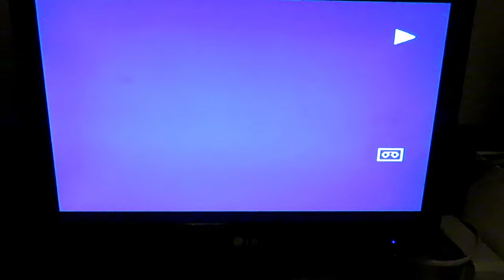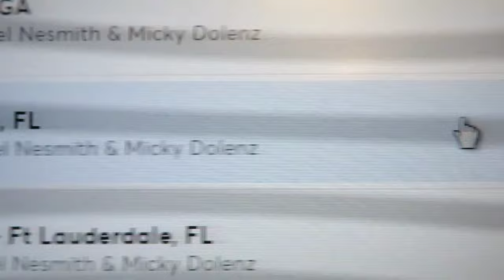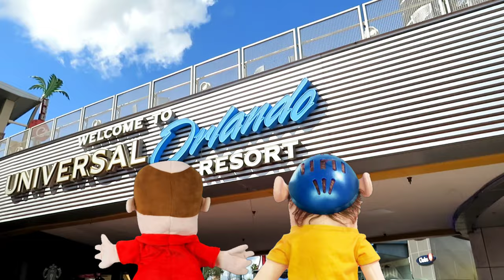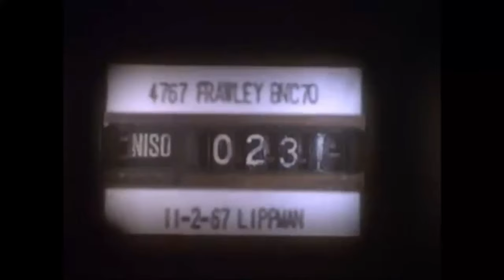SML Parody: The Farewell Tour!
R.I.P Mike Nesmith, you will be missed... December 30, 1942 - December 10, 2021. To pay respect please comment with this "🌹" emoji...

Also, sorry this video is a month late, this video took me awhile to finish and YouTube was glitching.

if you'd like to see more Monkees related content from me here are a few links you can check out:

If you'd like even more Monkees content from me you can check out my TikTok where I occasionally post Monkees videos

P.S. Mike Nesmith's last birthday was on December 30th, 2020 and he would have had another on December 30th, 2021 if he hadn't passed away. If he were still alive, he would be 79 years old... 😔

P.P.S. I was actually at the concert, but they wouldn't let me film so that's why I had to use a green screen! 😔 ( But I did it anyways on my iPhone! ) 😉😂

P.P.P.S. Mike Nesmith passed away exactly 2 months after I saw The Monkees in concert... 😔

P.P.P.P.S. As of right now this is the longest video I have EVER uploaded on this channel!!! 🤩

P.P.P.P.P.S. Mike Nesmith and Davy Jones share the same birthday, just different years!

P.P.P.P.P.P.S. Since I didn't upload a New Year special for 2022, Happy New Year! 🎊🎉

P.P.P.P.P.P.P.S. Today as of uploading this video, it Is the 1 month anniversary of Mike Nesmith's death!

P.P.P.P.P.P.P.P.S. Not to be disrespectful but this video is the 69th video I've uploaded on this channel! 😏😂

P.P.P.P.P.P.P.P.P.S. This is my first video of 2022 on this channel! 😁

Here are links to channels and songs that required credit in this video in no particular order:

Most of

The Monkees songs used in this video except for the concert scenes are covers so here are the people that did those covers: